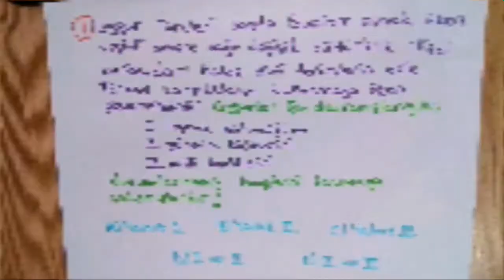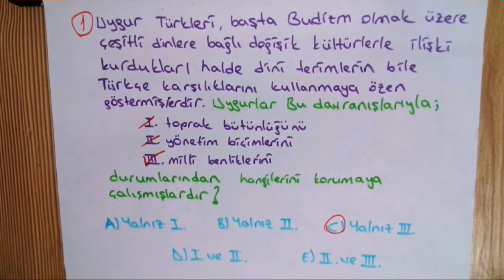İslamiyet Öncesi Türk Tarihi/Soru 1 çözümlü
KPSS'de çıkmış ve çıkabilecek soruların çözümlerini sizlerle paylaşmaya başladık. Soru çözümünü dilediğiniz dersleri ve konularını yorum kısmına yazın sizler için paylaşalım.